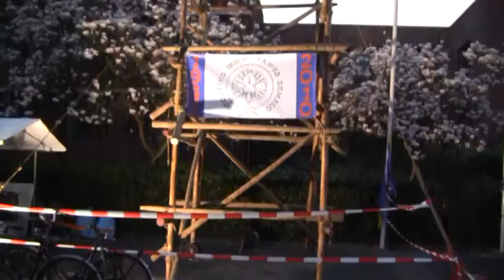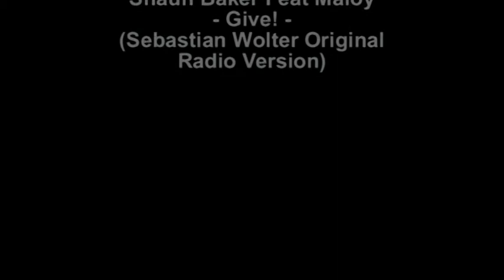Bevrijdingsdag Ermelo 2010.mpg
Bevrijdingsfeest ter ere van de bevrijding van Ermelo 65 jaar geleden